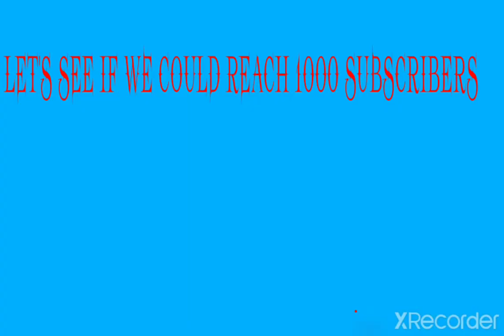The return of me playing pixel gun